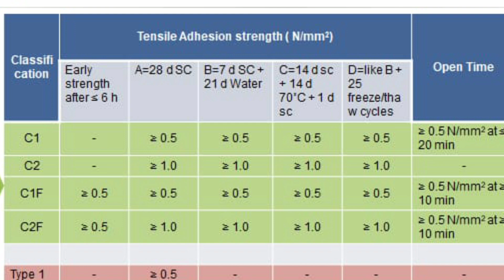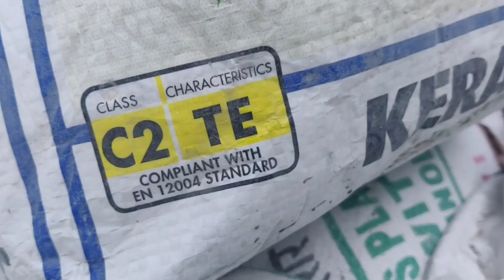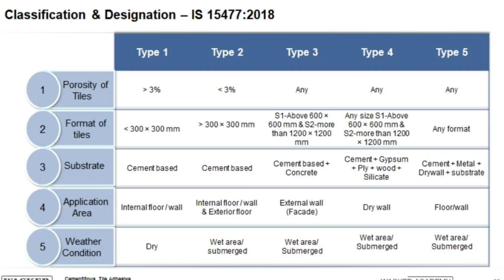Different types of Tile Adhesive | Tile Adhesive Grades | Best Tile Adhesive | क्या यह लेना चाहिए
This video gives complete knowledge about tile fixing adhesive.  In other words we call it Polymer Modified Tile Adhesive.

We explain the European Standards and Indian Standards.

The tile adhesive are available in following codings and specificiations
C0 - Normal Cement Sand Mixture, ready made masala.
C1- Good for installation of Ceramic Tiles or Indoor applications.
C2- Good for outdoor installation.

T - Thick adhesive with better tack and anti slip properties.
F - Fast Drying.
E- Extended Open Time
S1 and S2 - With better deformability.

So the tile adhesive can have following codes on the bag
C1T, C1TE, C1S1,C1S2
C2T, C2TE, C2F etc.

As per Indian Standards we have following codes:

Type1 - Indoor Uses.
Type 2 - Outdoor Applications.
Type 3- Large format Tiles.
Type 4 - For Dry wall installations.

The BIS (Indian Standards Code) Code is IS15477

Video Shot on OnePlus
Home Improvement Products
Wooden Furniture
Tile Gap or Gap Fillers
Tile & Floor Cleaner